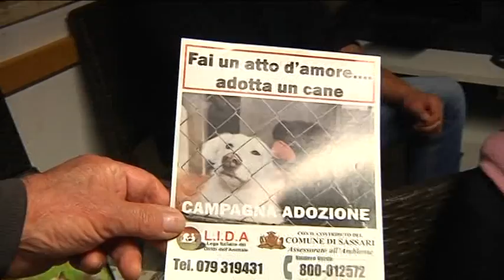ZAMPE D'AUTORE PUNTATA 1